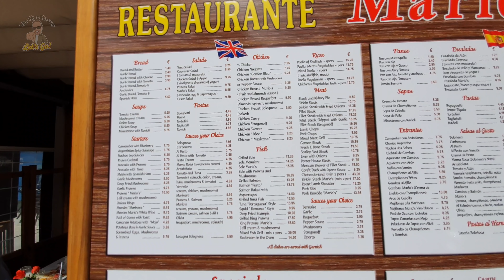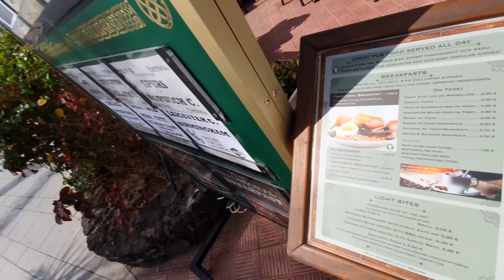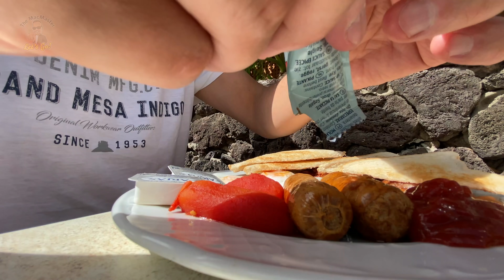Tenerife Morning Glory - A Pint and a Full English (Temple Bar's Big Breakfast!)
Take a walk with me from the Laguna Park 2 in Las Americas in Tenerife, past The World Famous Rumpot to The Temple Bar in San Eugenio, across from The San Eugenio Shopping Centre. It’s sunny, it’s hot and it’s March 2020 in Tenerife and we are going to review The Full English Breakfast at The Temple Bar. It’s a beautiful morning. Morning Glory. In fact that glorious, I need a pint and a full English Breakfast.

We can go so far - Stone Keepers
Trips To Space - The New Fools